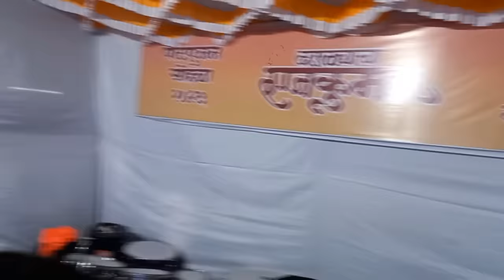Dj Vaibhav In The Mix 2023 | Unreleased Track || Wadalyacha Rajkumar Patpujan Sohla 2023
Dj Vaibhav In The Mix 2023 | Unreleased Track | Wadalacha Rajkumar Patpujan Sohla 2023

Dj vaibhav in the mix
dj vaibhav in the mix 2023
wadala Cha Rajkumar 2023
wadalacha rajkumar Patpujan 2023
dj vaibhav playing in song's
wadalyacha rajkumar Patpujan Sohla 2023
dj vaibhav unreleased song out
unreleased track dj vaibhav in the mix
dj mix,dj vaibhav,dj vaibhav in the mix